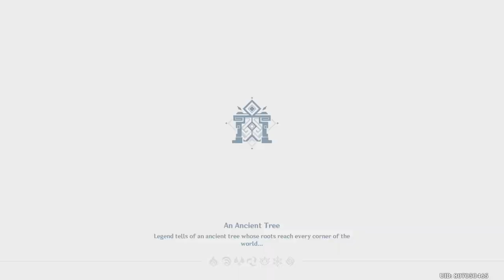Genshin Impact - Misty Dungeon: Realm of Sand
In a forbidden place warded by dust and sand, mysterious foes have assembled lines of fortifications to stop you. Assemble a team, punch through their defenses, and defeat all the foes in your path!